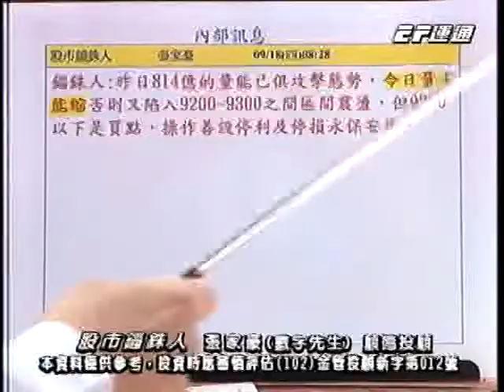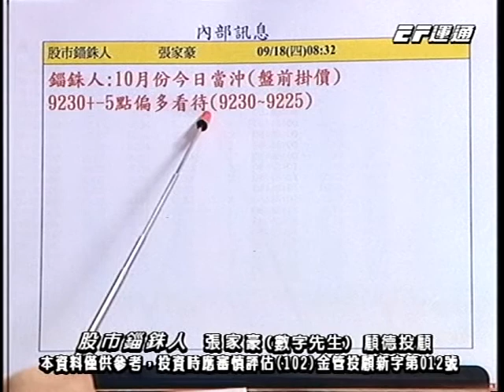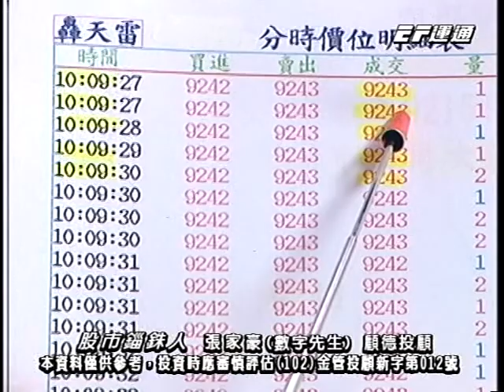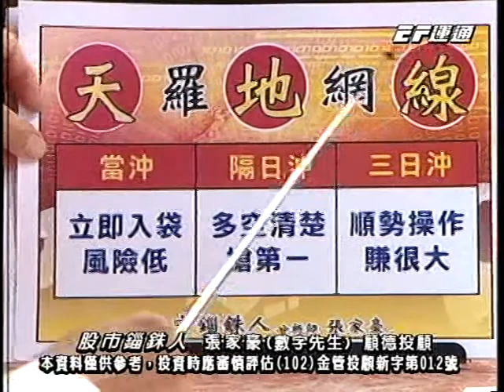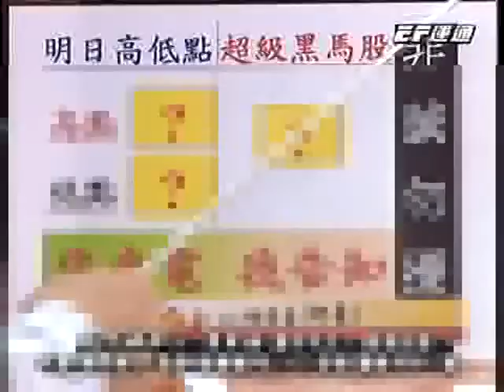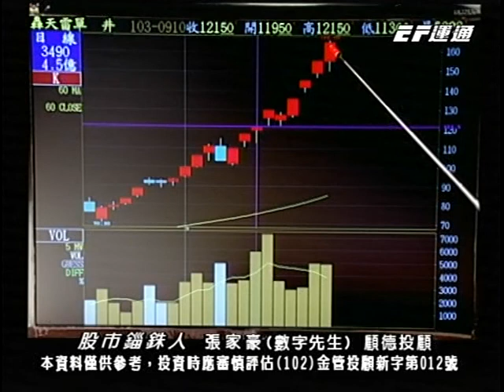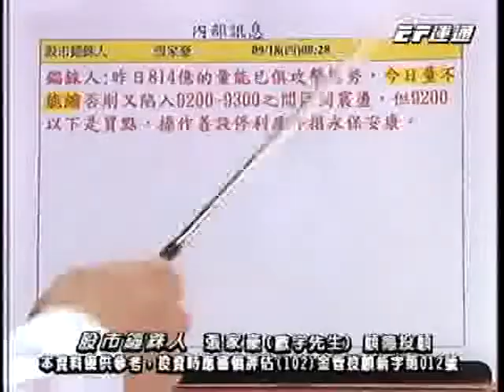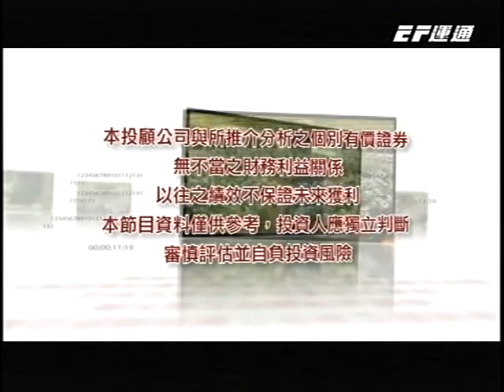20140918 1700 張家豪 股市錙銖人